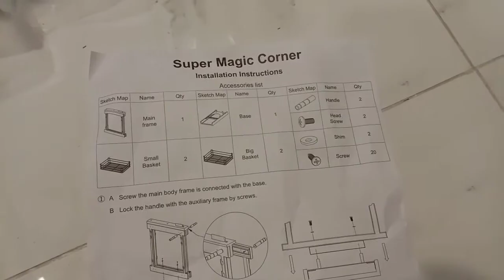How to install super magic corner at corner cabinet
Sounds and editor from Kinemaster App

Thank you mga katuka.